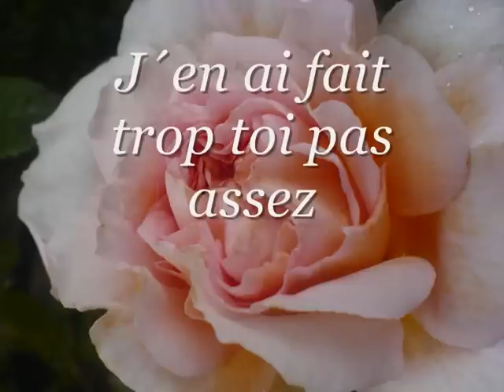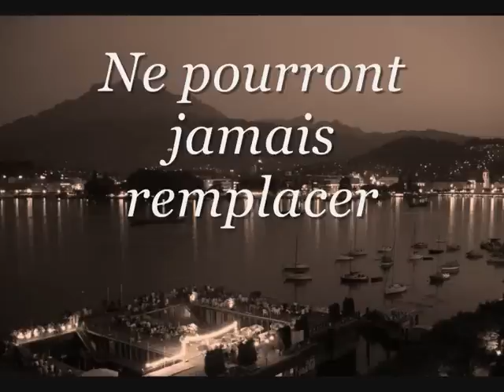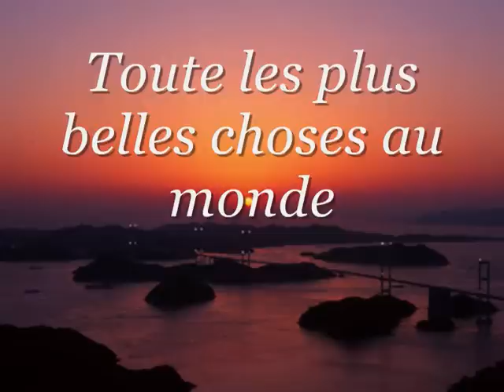Patricia Kaas / Sans Toi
Ich habe alte Version verbessert und hoffe, daß ich dieses mal kein Schreibfehler drin habe;-)
Anderes Lied von Patricia Kaas;